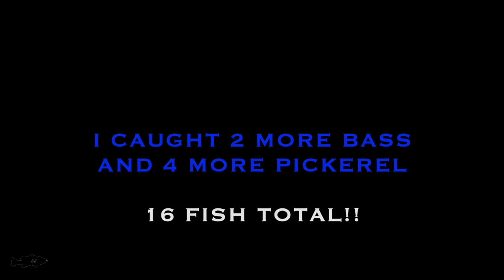NJ Winter Fishing 2020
Hey guys! The first week of December is almost over and the cold Winter weather has started!  It has been freezing cold and snowing in the past week and a half. That didn’t stop me from fishing however - I went to a few spots in my area hoping to catch some fish despite the cold winter conditions.  I also cut down our Christmas tree with the family. It can really be tough and challenging trying to catch fish in these cold winter conditions but you can still find and catch fish as I will show you in this footage.  Hope you enjoy the video!